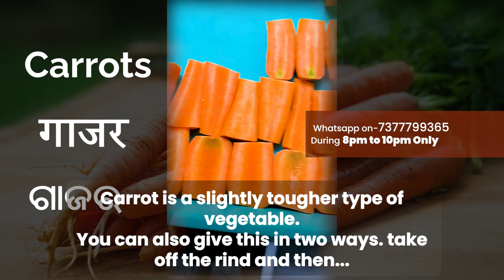Lory Food ||Lori Food ||Lory ka khana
Lory Food

Mr.Shyam Sundar Mishra is an Aviculturist and has 25years of experience in this field.
Keeping Lories in captivity with imported commercial Lory feed is very costly.In this video we have tried to reduce the cost

Keeping Lories in captivity with imported commercial Lory feed is very costly.In this video we have tried to reduce the cost of Lory food.

Most Lory lovers do not know that lories like parrots and conures ,also eat Vegetables.
This video justifies this

Shyam Sundar Mishra
Bhubaneswar
Odisha
India